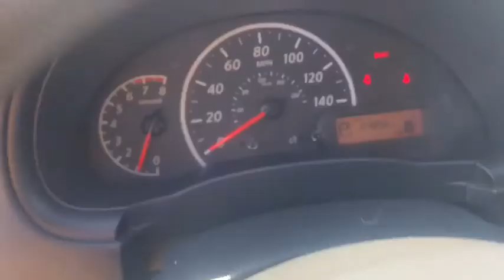2018 Nissan Versa El Paso, Las Cruces, Alamogordo, Ruidoso, Carlsbad LH264496B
Gun Metallic Used 2018 Nissan Versa available in El Paso, Texas at Hyundai of El Paso. Servicing the Las Cruces, Alamogordo, Ruidoso, Carlsbad, TX area.
2018 Nissan Versa 1.6 S Plus - Stock#: LH264496B - VIN#: 3N1CN7APXJL836232

2018 Nissan Versa 1.6 S Plus Gun Metallic 1.6L 4-Cylinder DOHC 16V CVT with Xtronic FWD Bluetooth, Backup Camera, Speed control, Steering wheel mounted audio controls. Clean CARFAX. 31/39 City/Highway MPG